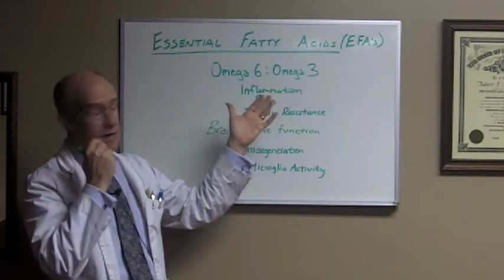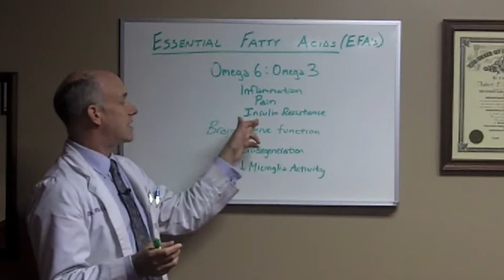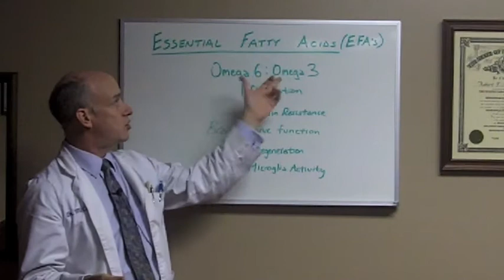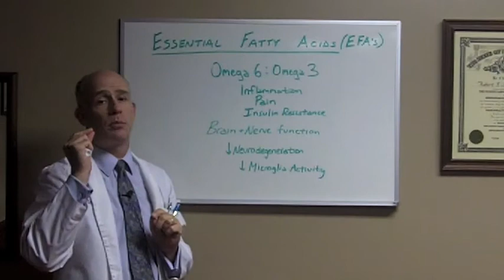12 Days of Christmas Health Tip #10- Essential Fatty Acids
In this Health Tip Dr. McCarthy discusses the major role that essential fatty acids play in health regulation. Learn how to acheive a proper balance of these critical nutrients to ensure proper health.